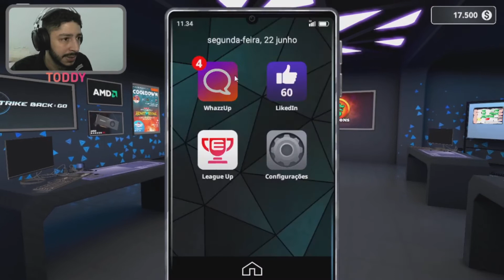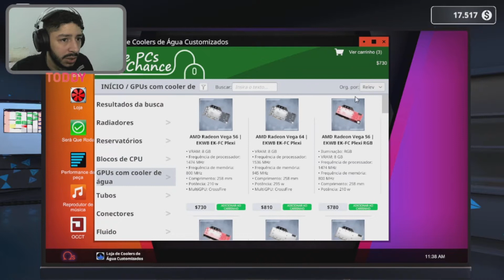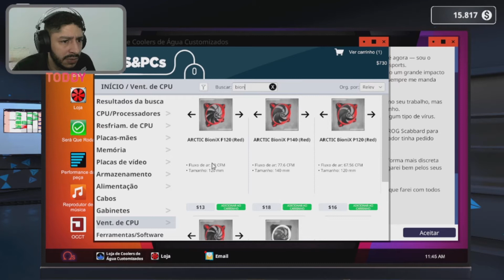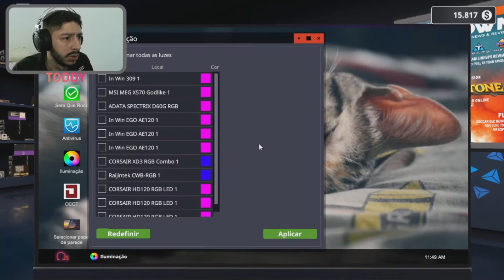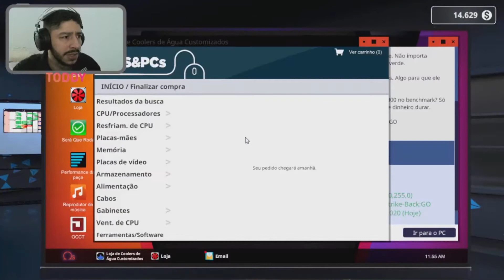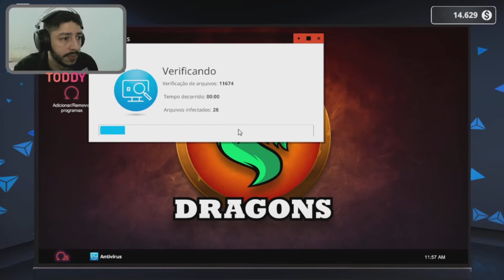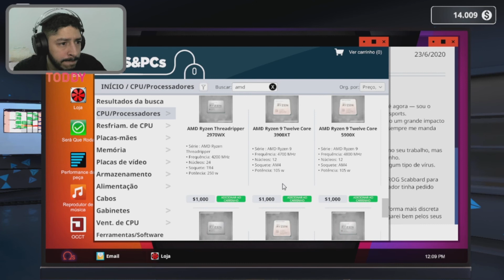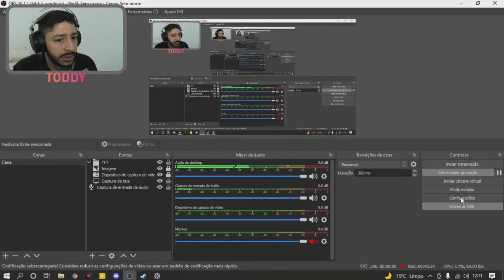EP 15 - IMPOSTOR NO TIME! TEMOS UM JOGADOR INFILTRADO! - [ PC BUILDING SIMULATOR ]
Temos um jogador que não é do nosso time, esta se passando por outra pessoa. Vamos ter que descobrir o que aconteceu com o verdadeiro membro do nosso time. Esta ficando interessante!